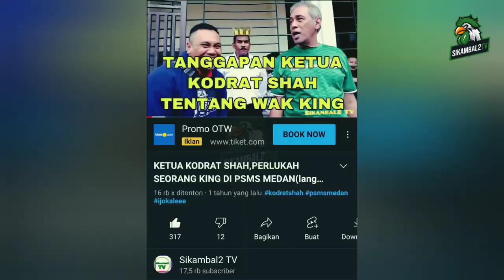Lift Umur 100 Tahun, cuma di LONSUM Medan... KEPO, kayak di Film Titanic Mamak